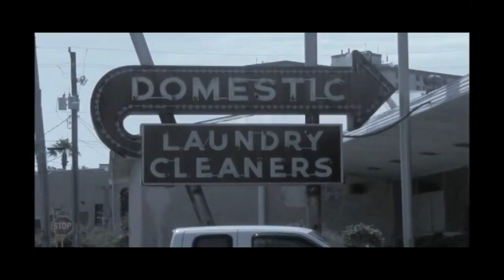Hung up - short film - directed by Kyle Clements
Absurd romance about a lonely young man who falls for a coathanger he discovers in a dumpster. Music by The Clerk. Directed by Kyle Clements.